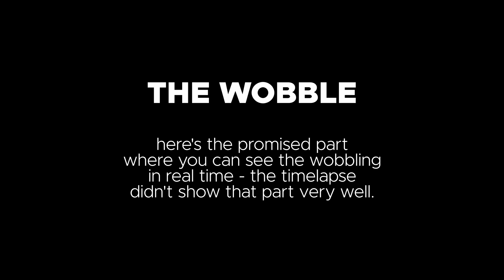realtime wobble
if you compare it to older videos, you'll not find any sort of wobbling effect on them - cam is still the same tho.